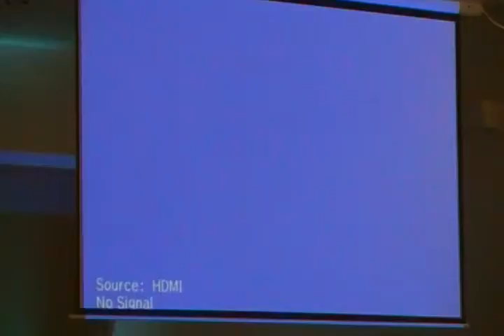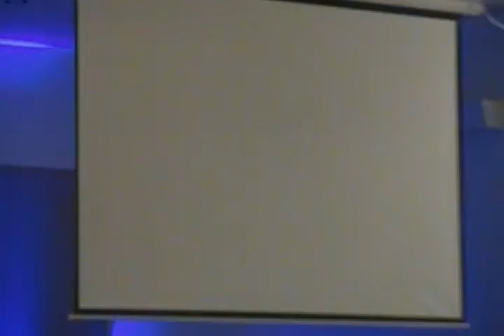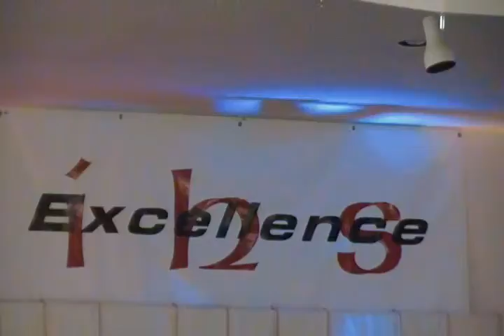Encouragement 2015 Oct 11 PM